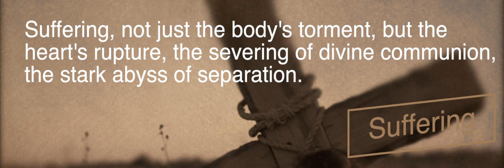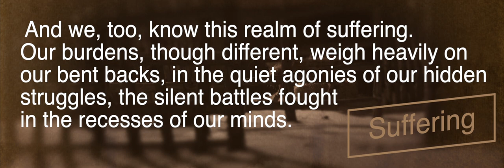Good Friday 2024 videos 5 of 7: SUFFERING